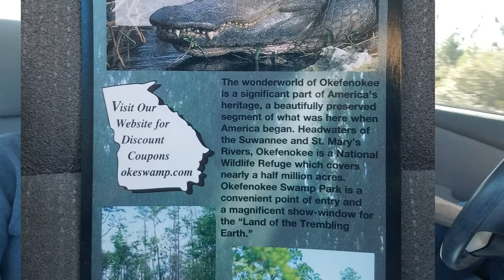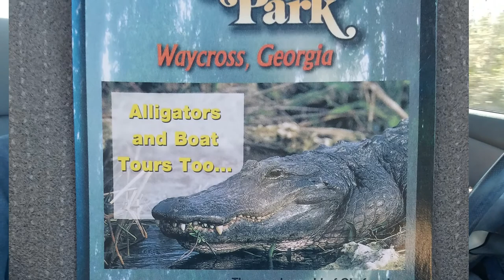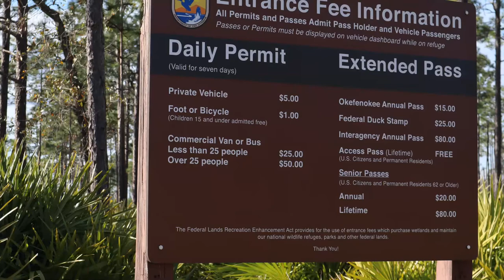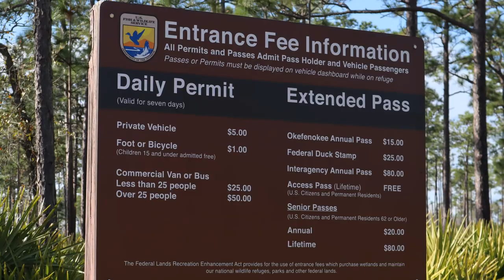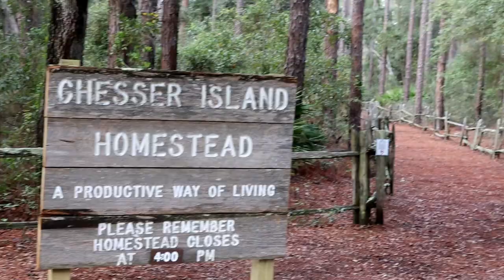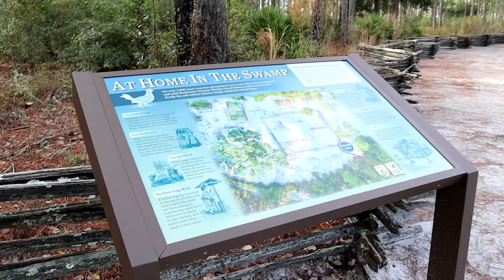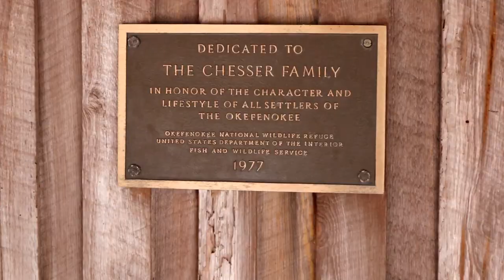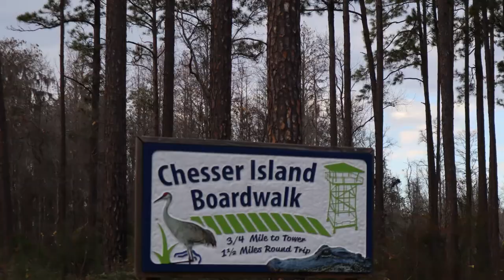Okefenokee Swamp National Wildlife Refuge | Southern Georgia Camping | RV Living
Does Georgia have Gators? Yes, Yes it does... Giant Gators!
 The Okefenokee Swamp Wildlife Refuge is a great place to camp and to hike. You will see a lot of wildlife on these trails. 🐊Don't get eaten by a giant gator like me...

🏕When not boondocking we use our Passport America Membership to receive 50% off all member campgrounds, you can join as well by using our affiliate link here to save big on camping this year:

Work with us:
*RV Living Yet is a participant in the Amazon Services LLC Associates Program, an affiliate advertising program designed to provide a means for sites to earn advertising fees by advertising and linking to Amazon.com and affiliated sites.